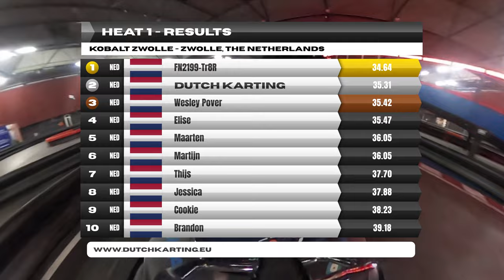Chaos na de start | Kobalt Zwolle | Heat 1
In deze video neem ik deel aan het evenement "Onbeperkt Karten" bij  @KobaltZwolle  op 30 juli 2023. In totaal reed ik 6 heats tijdens deze evenement. Kijk hier in deze video hoe het mij afging.

00:00 Sponsors
00:10 Intro
00:44 Pitlane
01:27 GROENE VLAG | Start van Heat 1
07:03 Best LAP 35.31
07:39 Heat 1
11:02 FINISH VLAG | Einde van Heat 1
11:12 Resultaten van Heat 1
11:33 Pitlane